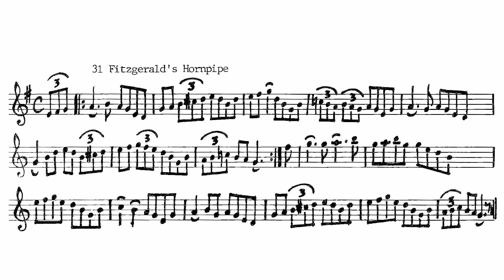31 Fitzgerald's Hornpipe